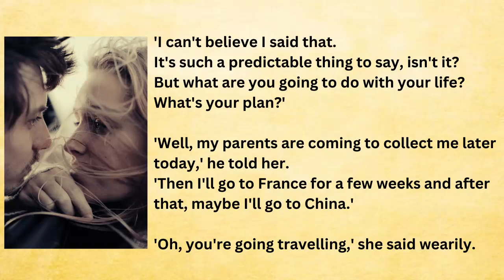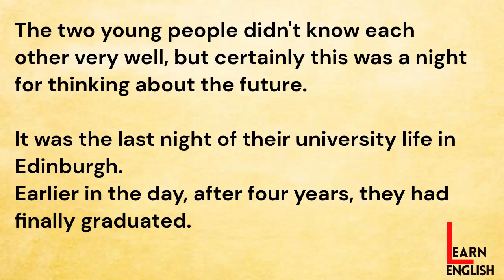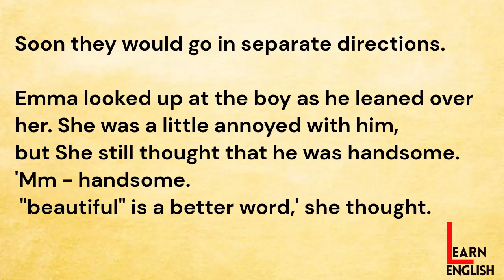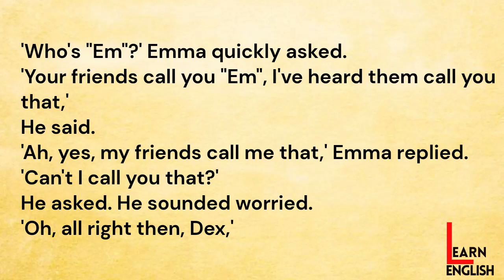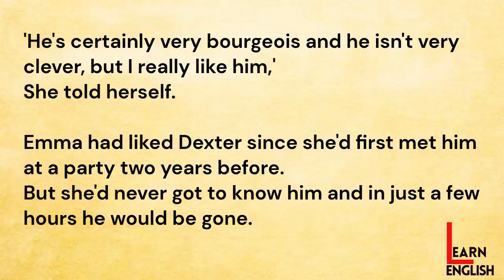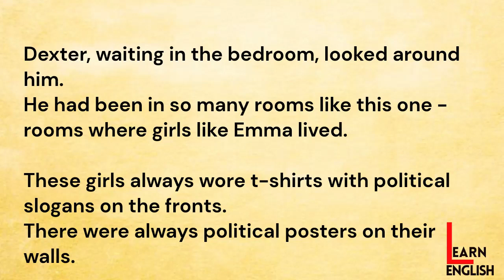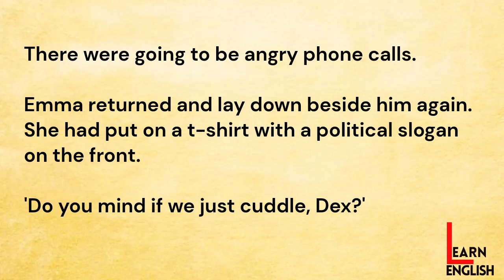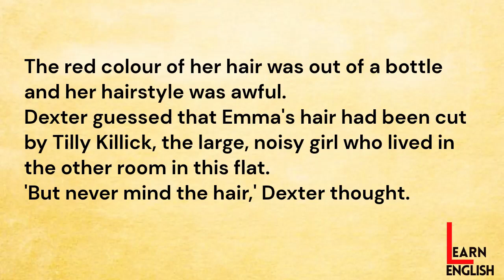Learn English Through Story ❤️Very Intresting English Story🔥Improve English👍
There are so many benefits of learning English through stories.

English love story reading practice
Rich man poor boy
poor boy rich girl
learn English through story
improve your English listening
English listening reading practice
English learning videos for kids
English short story for kid's
learn English moral story for beginners
how to learn English through story
how to practice English at home
how to read correct English
English with subtitle love story
a Beautiful African morning story in english
English story a beautiful story
English stories reading
English padhna kaise sikhe
English read kaise kare
Love story
correctly English fluently reading